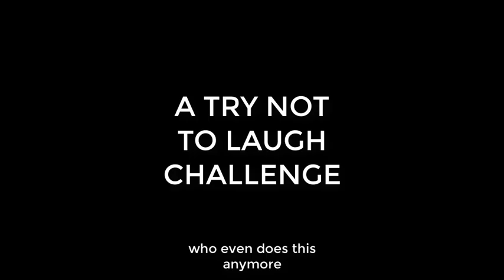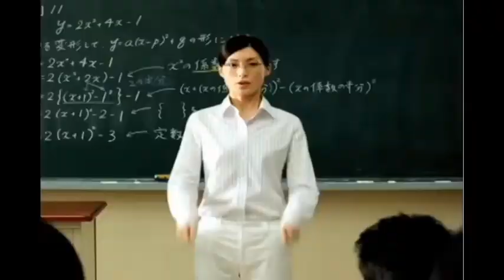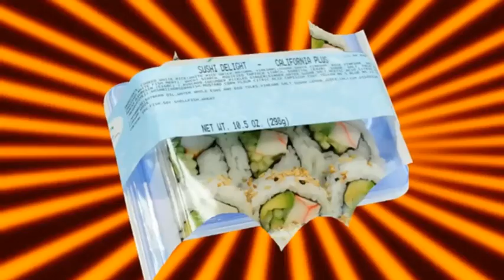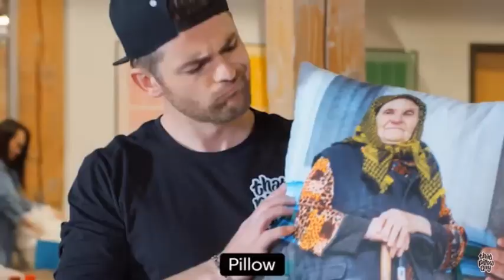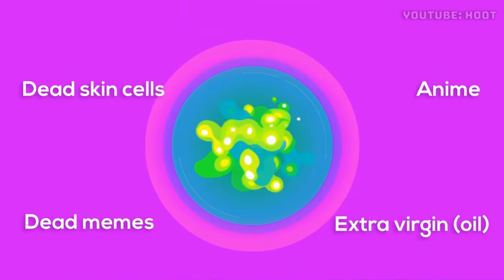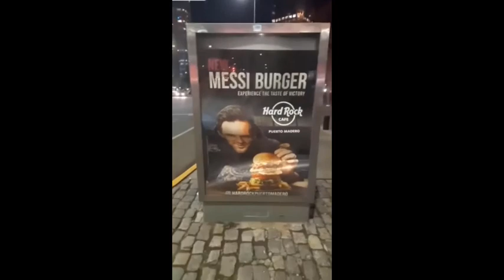SLIMJIMCAKE SPECIAL TRY NOT TO LAUGH (TNTL)